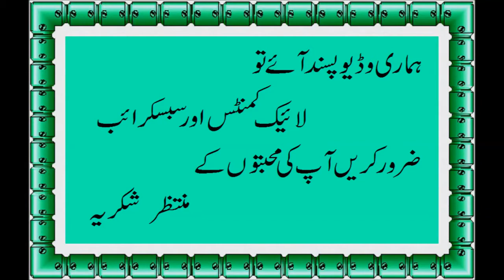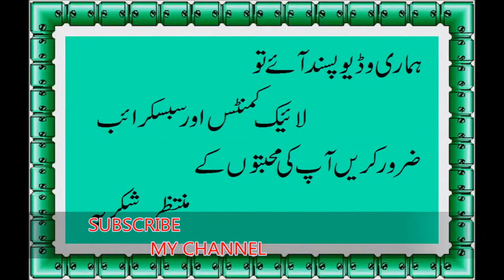Food Fusion Food Fusion Recipes Chicken Ka Salan Recipe Cooking Recipes In Urdu